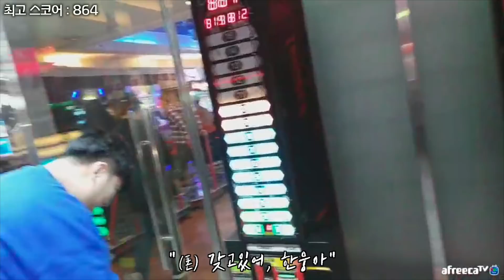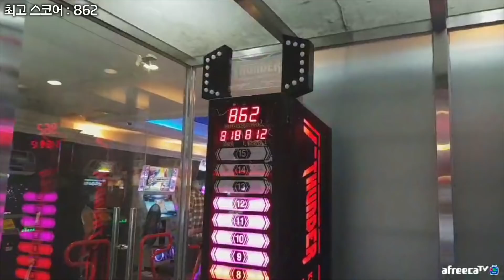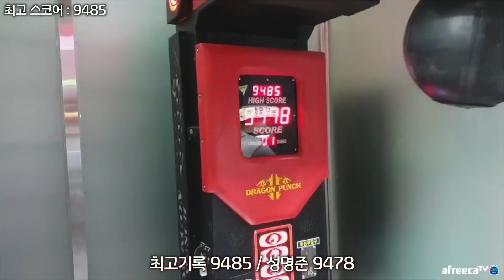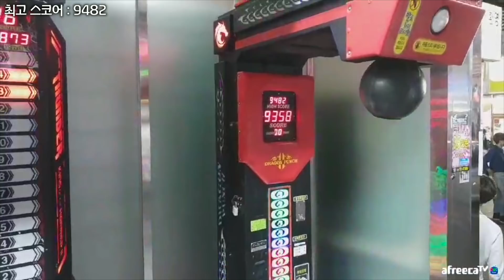오랜만에 주먹쓰고 왔습니다. [성명준]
오랜만에 주먹쓰고 왔습니다.